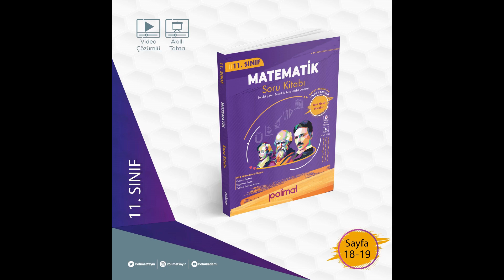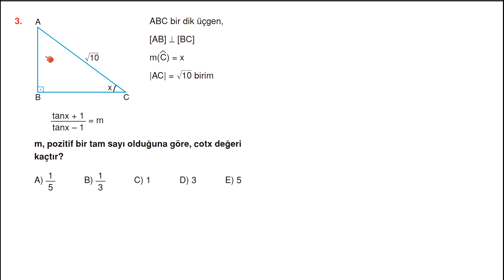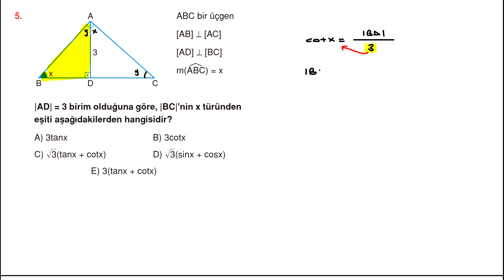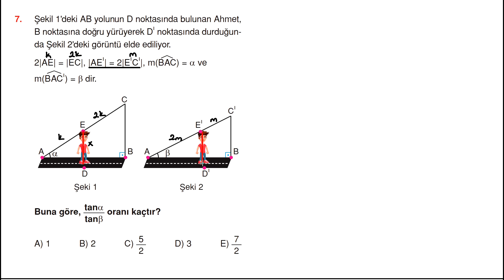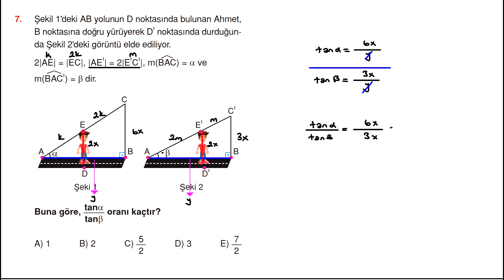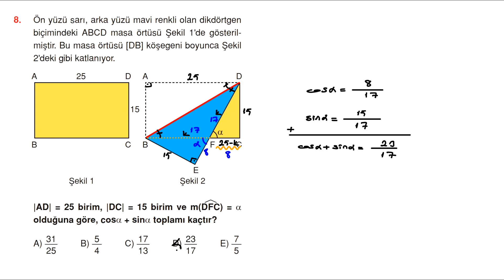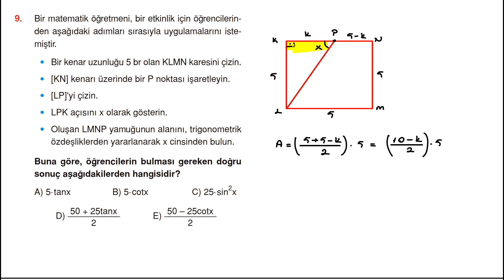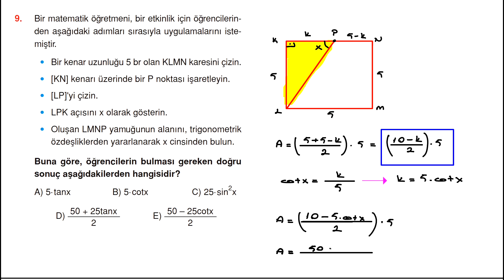POLİMAT YAYINLARI 11.SINIF MATEMATİK SORU KİTABI SAYFA*18-19